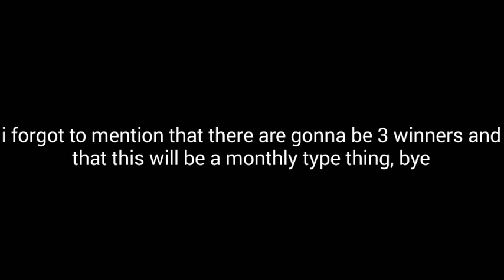Youtube Starter Pack Giveaway, Intro, Shoutout and GFX